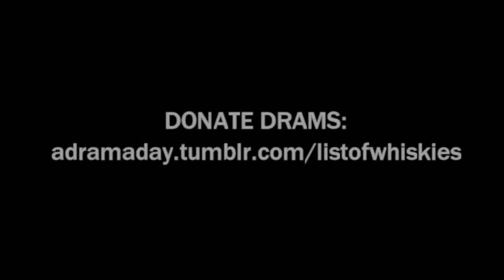A Dram A Day: Why I'm Doing It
Probably the most important video in the year long challenge - here's why I've set myself this aim, why it's for such a good cause, and how your help could save the life of a very special little boy.

I'm also on Twitter - @adramaday